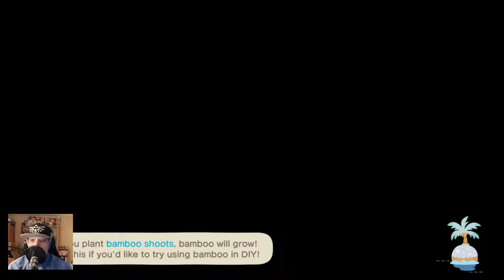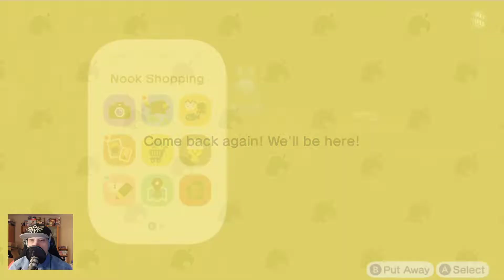Redd got the same art all the time - Animal Crossing: New Horizons - Day 664 Part 736